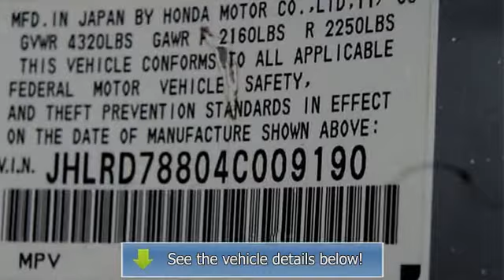2004 Honda CR-V - Flower Motor Subaru - Montrose, CO 81401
For Sale: 2004 Honda CR-V
VIN: JHLRD78804C009190
Engine: 4 Cylinder Engine 2.4L/144
Drivetrain: Four Wheel Drive
Transmission: 4-Speed A/T
Mileage: 124,083
Color: Satin Silver Metallic (exterior) Black (interior)

Features:
Two Thousand Four Honda CR-V Sport Utility.